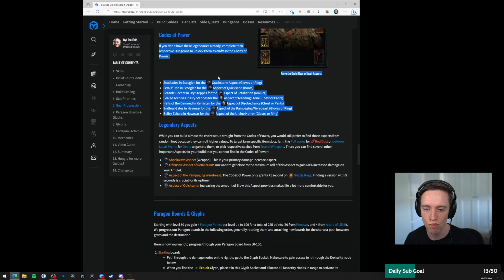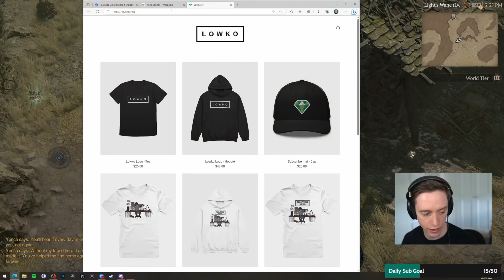Let's play Diablo 4 with Lowko! (Ep. 45)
Diablo IV is an action role-playing game developed and published by Blizzard Entertainment, and is the fourth main installment in the Diablo series. Gaze upon this vast open world which brings the promise of adventure and devastation. Lowko will have to survive and conquer darkness – or succumb to the shadows.